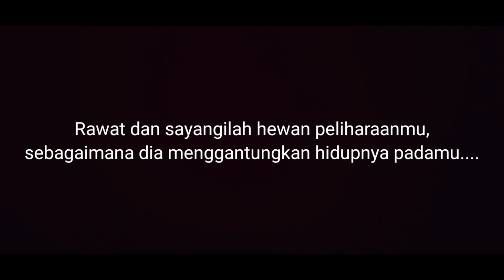BIKIN GEMES...!!!! Pertumbuhan Anak Kucing Dari Sejak Lahir Sampai Dewasa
Video yang menggambarkan pertumbuhan anak kucing, hari demi hari, minggu demi minggu dan bulan demi bulan, Sampai anak kucing tersebut berumur 5 bulan yang bisa dikatakan mulai beranjak dewasa...

UPDATE:
Sekarang kucing Oyennya udah punya anak lhoo, udah saya videokan disini...